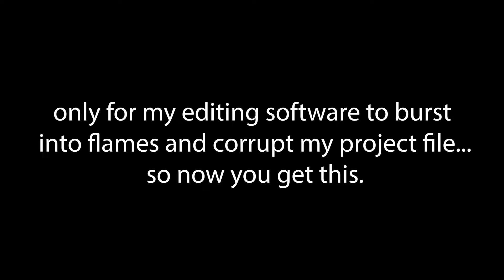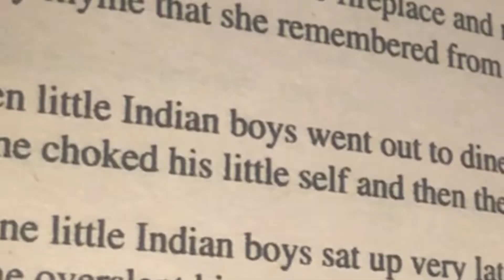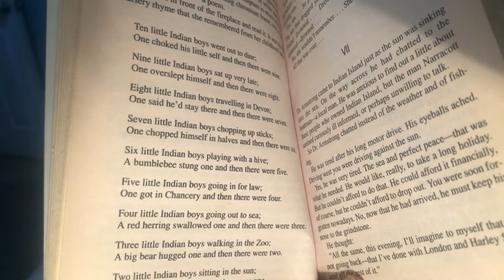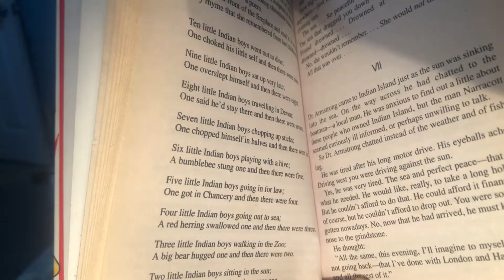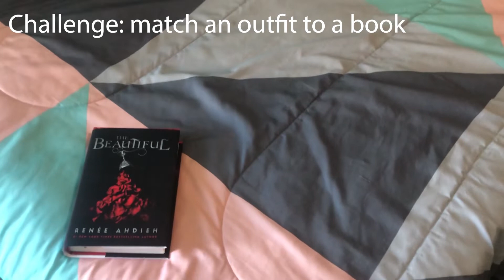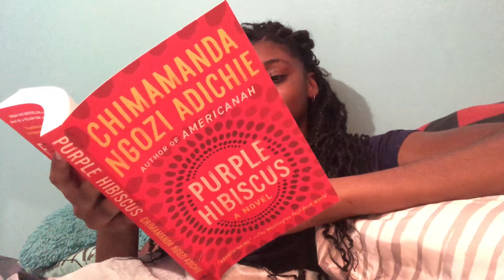y'all really let me read a racist book... | Reading Rush Crack | LalaLovesLit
Goodbye 27 minutes of beautifully edited vlog. Hello 9 minutes of nonsense.